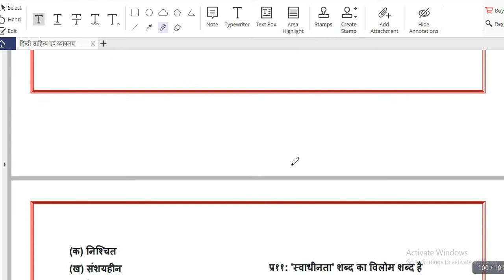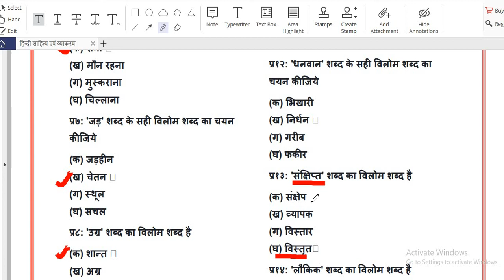PATWARI HINDI MCQ TEST SERIES PART-4 PATWARI || UP SI || VYAPAM ||BANK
THIS IS THE PART 2 OF HINDI SERIES BASED ON MCQ QUESTION THIS SERIES IS MOST IMPORTANT FOR THOSE WHO APPLY FOR MP PATWARI ,UPSI,BANK AND OTHER VYAPAM EXAM